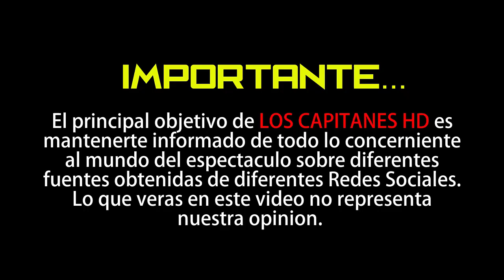Kevin Spacey reaparece con extraño video en sus redes sociales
El actor le deseó Feliz Navidad a sus seguidores de una forma muy especial.

Sin duda el actor que se ha encontrado en medio del escándalo es Kevin Spacey, quien en 2017 fue acusado de 4buso s3xual, lo que provocó su salida de la serie House of Cards.